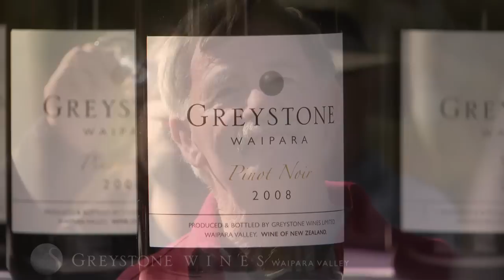Greystone Wines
Recently described in Decanter Magazine as "Waipara's most exciting new producer" the Greystone team are passionate about this beautiful vineyard just 1 hour north of Christchurch on the South Island of New Zealand.

Produced by Number 8 Pictures

Written by Tokona/Langton/Gordon (Mushroom Music Publishing)
Performed by A Hori Buzz